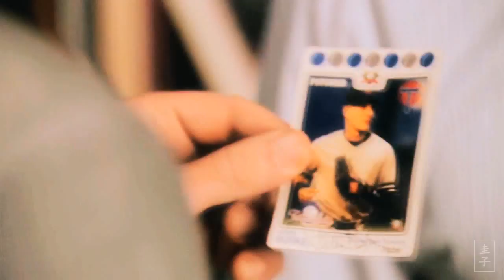White Collar - S4 finale - The Rising Deep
Just made a quick vid (not much free time this week, my exam is close, on the 24th... ) for the finale focusing on Neal and his dad and Peter.  Maybe someone will enjoy it, but i'm pretty sure it will join my gallery of gathering dust over. lol.

PS.:  disabling the ranting on this one, too much hatred. But I will vid this fandom more and screw the haters! Hell, yeah! Take that bitches! Now, if you don't like it, you will have to write it! :P